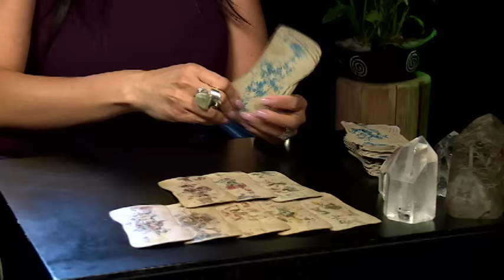Deseret Tavares - Maluma - Paulina Rubio - Silvia Pinal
Entrevista Para Televisa Espectaculos Enero 2017